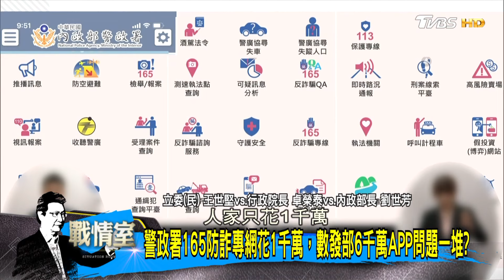王世堅痛批數發部飯桶 打詐越打越詐劉世芳驚訝憋笑? 少康戰情室 20241008